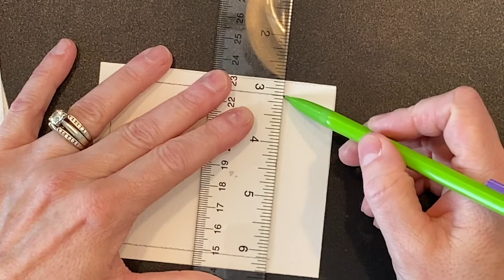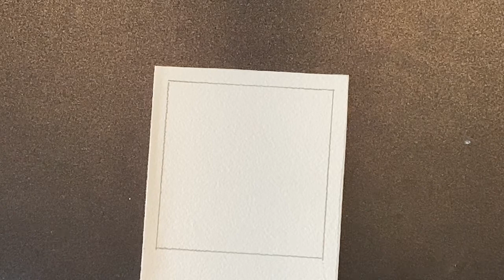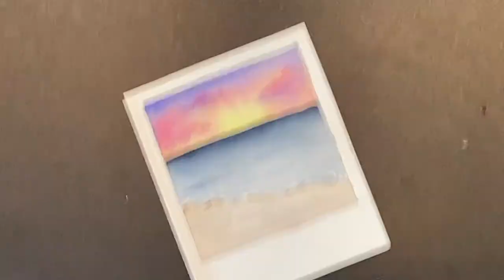Polaroid Paintings in Watercolor - Double Feature!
I urge you, for this half hour, to let go of expectations and simply enjoy the feeling of colored water on your brush. The paper already knows what it wants to be; all you have to do is let it out. Get creative. Try something even if you're unsure of it.